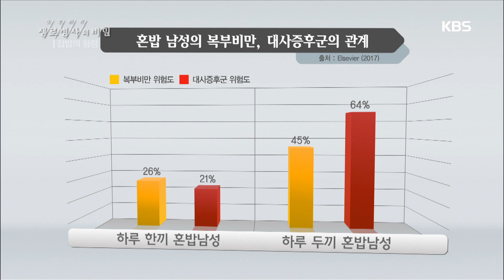생로병사의 비밀 - 당신에겐 너무 위험한 혼밥.20191120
당신에겐 너무 위험한 혼밥